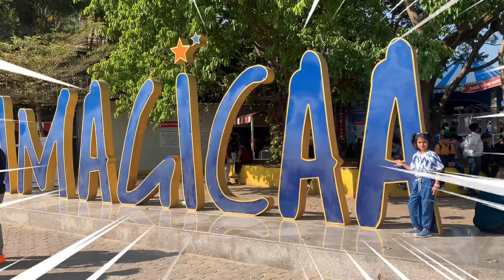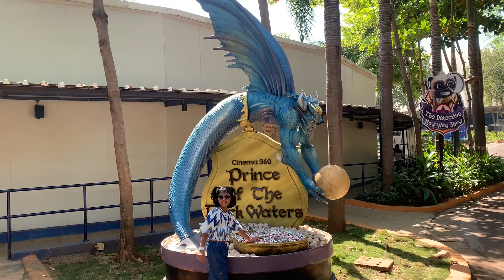Imagicaa Theme Park All Rides Tour | Imagicaa For Kids - Khopoli | इमेजिका थीम पार्क, खोपोली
Welcome to Imagicaa Theme Park in Khopoli, the ultimate destination for a memorable family day out! From heart-pounding roller coasters to thrilling rides, there's excitement for all ages. Join me in this Imagicaa vlog as I provide detailed information about ticket prices, timings, and all the incredible rides at Imagicaa Theme Park. Conveniently located near Khopoli and Lonavala, Imagicaa is just 75 KM from Mumbai and 90 KM from Pune.

About Imagicaa: India's first and only family holiday destination, Imagicaa offers an International Standard theme park, water park, and the luxurious Novotel Imagicaa hotel. This Mega Tourism Project of Maharashtra features world-class rides and equipment with Indian sensibilities, making it the perfect weekend getaway from Mumbai and Pune.

Imagica Theme Park TICKET PRICE:
 IMAGICAA LATEST OFFERS:
Theme Park or Water Park:
Free Express Entry for BIRTHDAY GIRL/BOY

Theme Park - Happy Tuesday - Regular Ticket – ₹999
Theme Park - College Students Ticket - ₹849*

Water Park:
Wat-a-Wednesday - Water Park Ticket – Starting ₹699
Water Park - College Students Ticket - ₹649*

Imagicaa Timing:
10:30 AM – 7:30 PM

📍Imagicaa Address: 30/31 Sangdewadi, Khopoli-Pali Road, Near Lonavala, Khalapur, 410203, Maharashtra, India.

Imagicaa थीम पार्क, खोपोली, परिवार का मज़ा, रोलर कोस्टर्स, रोमांचक राइड, मनोरंजन, सभी आयु के लिए, व्लॉग, टिकट की कीमत, समय, राइड्स, मुंबई, पुणे, वीकेंड गेटवे, जल पार्क, नोवोटेल इमेजिका, महाराष्ट्र पर्यटन, रोमांच, बुकिंग।

Rides In Imagicaa :
1. Nitro ( Roller Cosaster )
2. Scream Machine
3. D2-Dare Drop
4. Gold Rush Express
5. Alibaba Aur Chalis Chorr
6. Salimgarh
7. Mr India-The Ride
8. Rajasaurus River Adventure
9. Deep Space Ride
10. Cinema 360-Prince Of The Dark Waters
11. I for India
12. Crazy Tea Cups
13. Save the Pirate
14. Imagicaa Snow Park

Let the kiddie fun begin! 🌟🎉

धन्यवाद.

Our Dream is to get in the list of Top 10 kids youtuber
Help me to get in Top 10 child youtubers in india
Indian child youtubers
Children youtubers in india Like following Kids